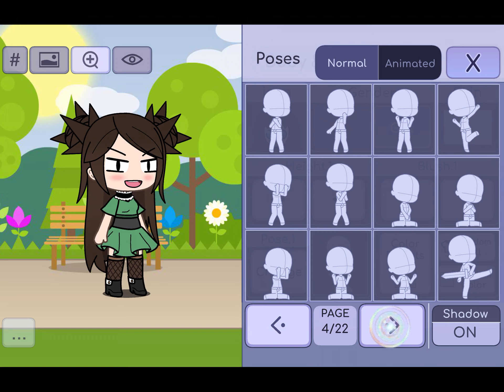Hah (read desc)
Oki the reason I reset is because I had to much Hamilton characters and wanted to fit some of my other favorite fandoms I will still be doing Hamilton content but I will do other fandoms as well.

Say Telephone if you read this thank you!